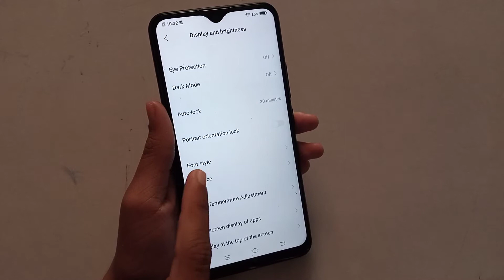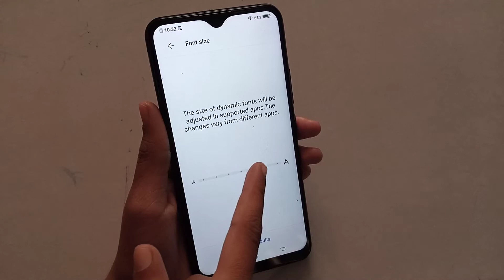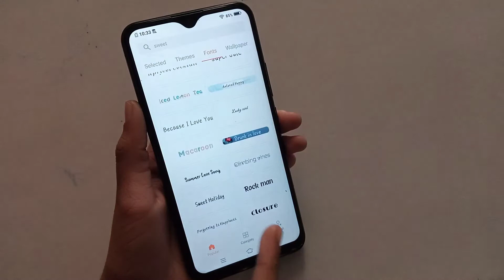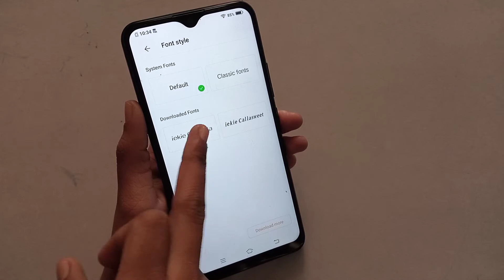Vivo Y20 me Font style change kaise kare, how to change font style in vivo Y20